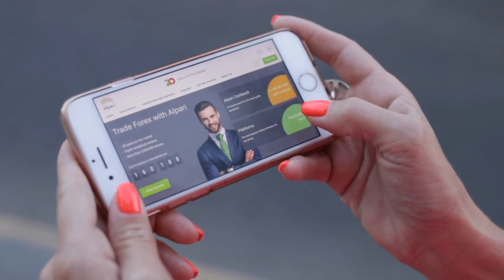Crítico a Edinho, Coca Ferraz é o primeiro prefeiturável em Araraquara